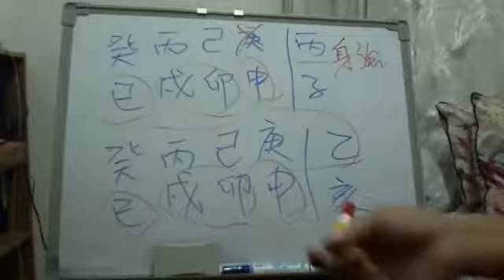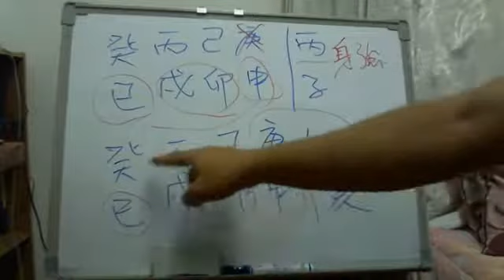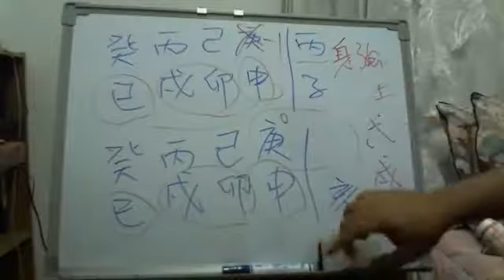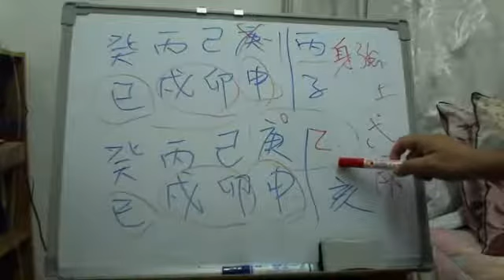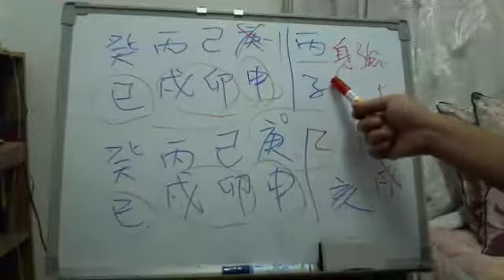八字命理：八字與修行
八字與修行
一、修行能否改命運？
二、何謂五行？
三、宗教的特性
四、實際八字案例批論